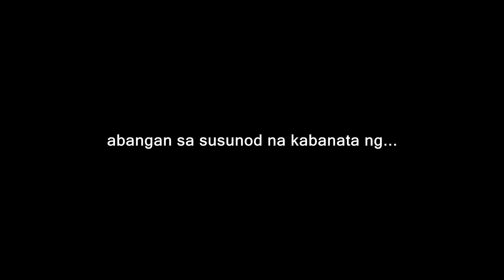JHUN JHUN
I'M BORED!

Been busy and stress these past few weeks. See you soon :)